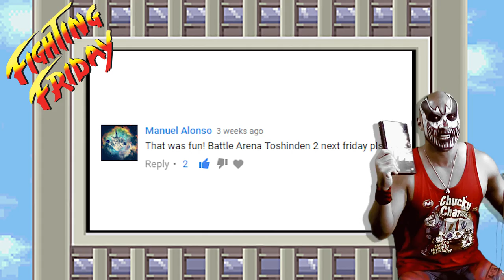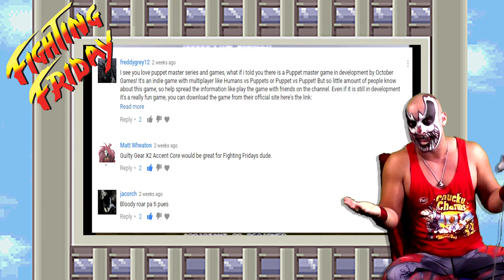Battle Arena Toshinden 2 - Fighting Friday by Karcamo Gaming